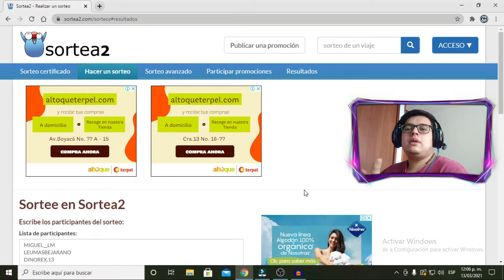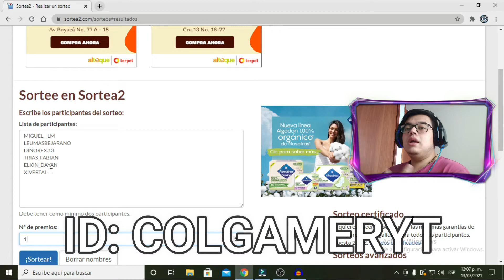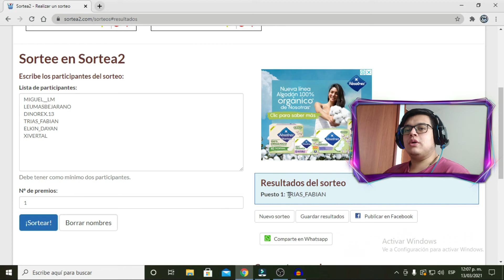Primer TEASER OFICIAL De La TEMPORADA 6 CAPITULO 2 De FORTNITE - TRAILER OFICIAL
TEASER OFICIAL De La TEMPORADA 6 CAPITULO 2 De FORTNITE